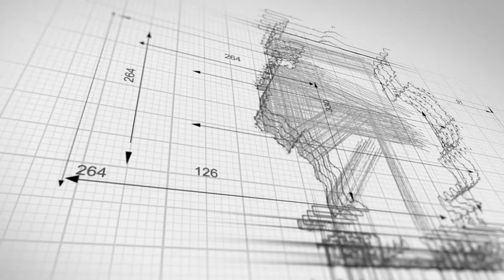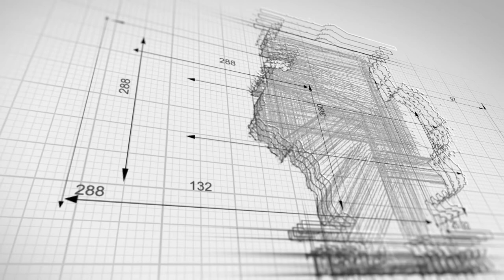Station Wagon Houston Car Accident Lawyer | Houston Car Wreck Attorney